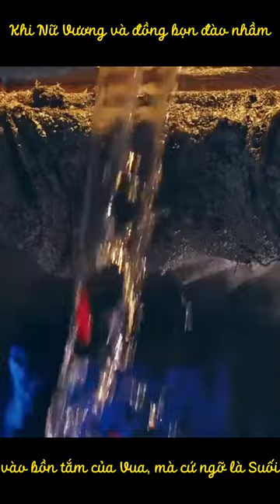Khi Nữ Vương và đồng bọn đào nhầm vào bồn tắm của Vua, mà cứ ngỡ là Suối